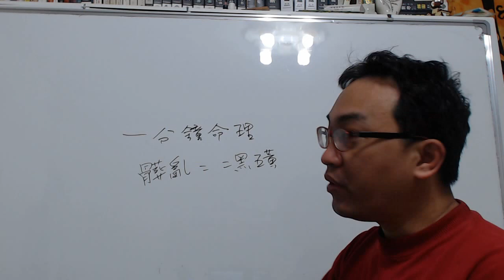一分鐘命理：髒亂等於二黑五黃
服務項目(事先預約)
4.八字批命(流年)3600、取名3600、勘宅12000、姓名鑒定500
5.Line：s12860990 微信：s12860990
8.服務地點：高雄市大社區萬金路82-7號(楠梓火車站前的旗楠路一路直走便可看見萬金路)